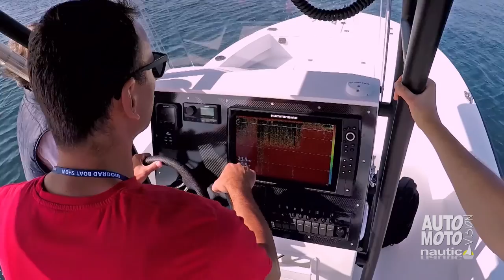Monachus 70 Fly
Brodogradilište Monachus Yachts je s modelom 70 Fly nedvojbeno pridonijelo dodatnom značaju hrvatske male brodogradnje.